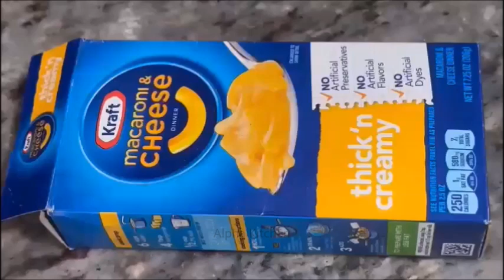குழந்தைகளுக்கான மேக் மற்றும் சீஸ் Mac & Cheese recipe in Tamil | Macaroni and Cheese recipe in Tamil